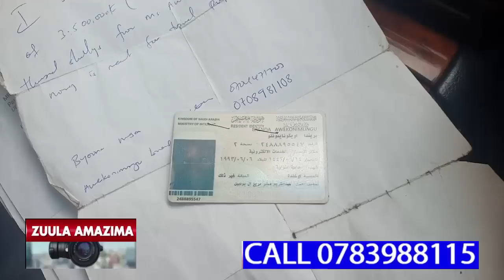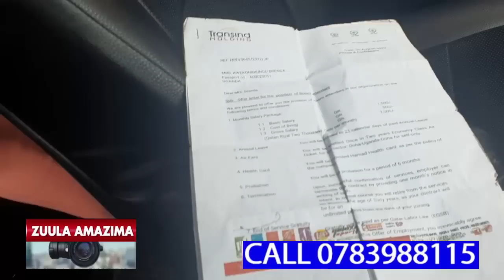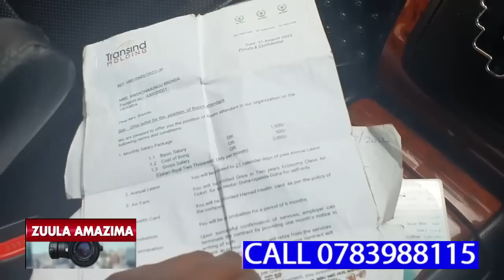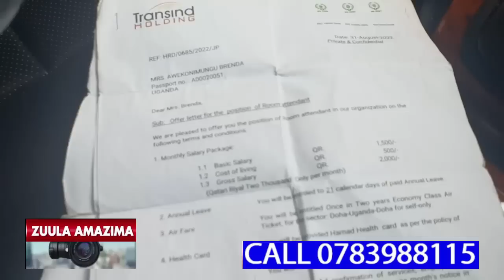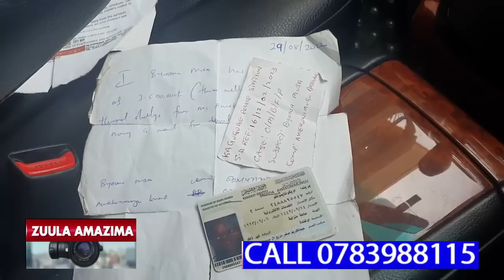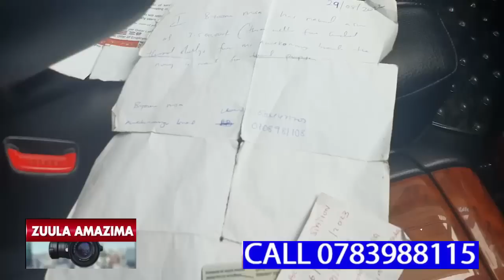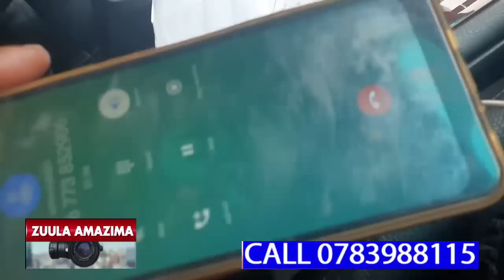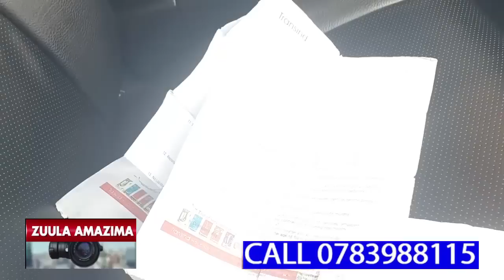MUTUSONYIWE TWAYANGUWA OKULANGIRIRA KADAMA AKYASINZE OBUSIRU,ATE MULABE KWONO!!!!